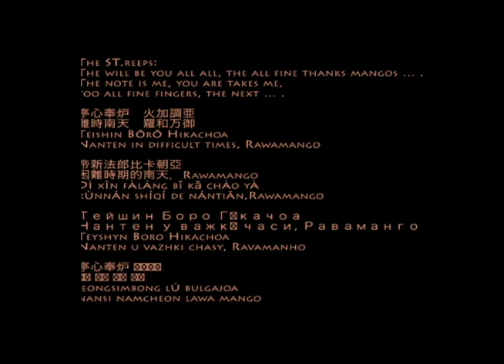The ST.reeps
create:  ANGIE
play:  ANGIE
label:  MAZZONNA
published:  ad.2023.0921.thu